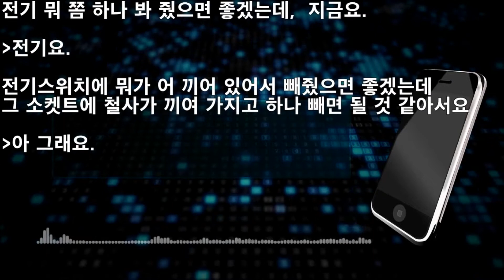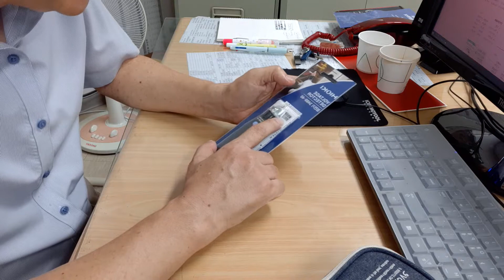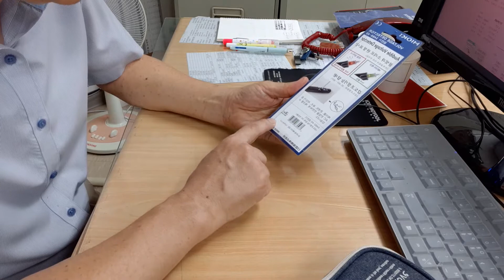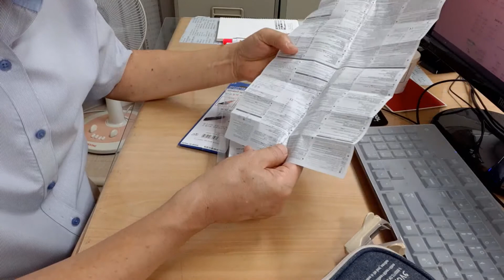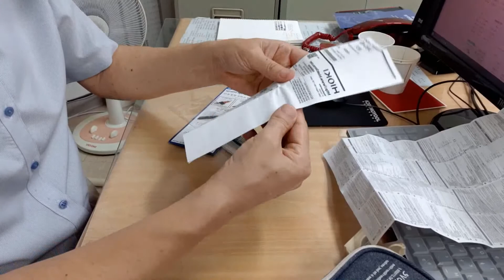사용법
콘센트등 전기작업시 차단기를 내리고 통전여부는 검전기를 활용하세요.